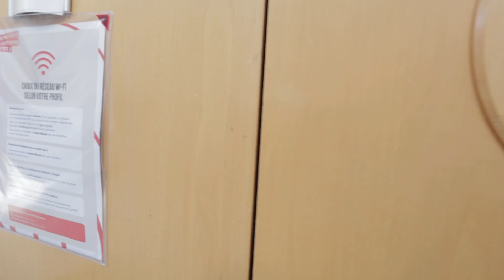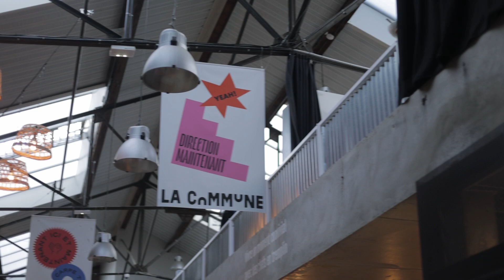ESUG 2023 Trailer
Impressions from ESUG 2023